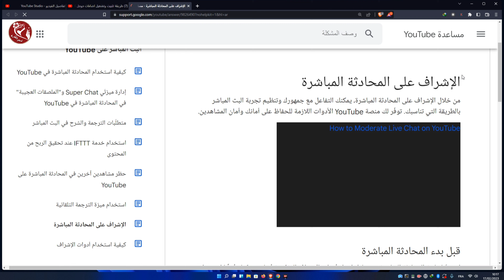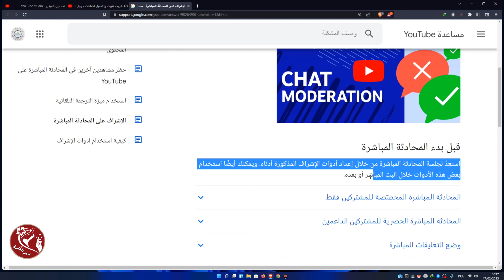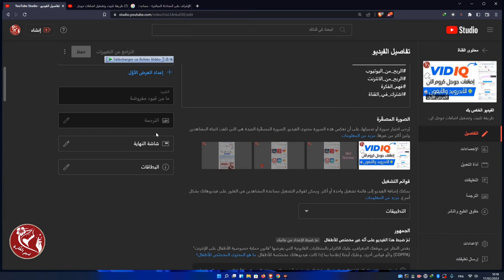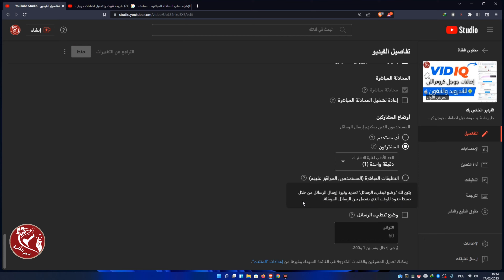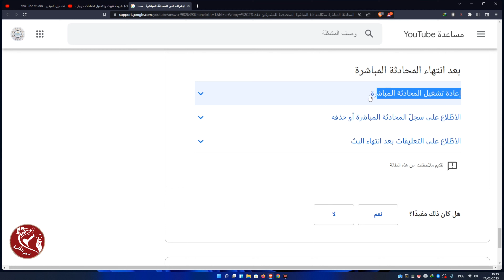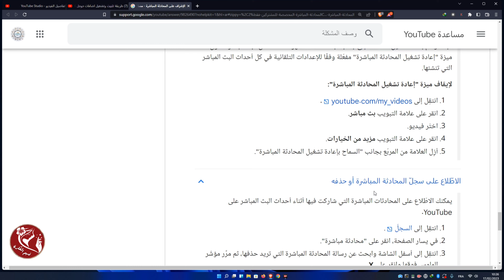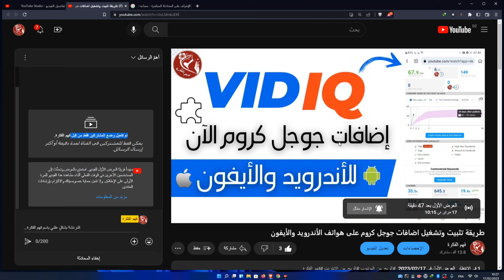المشرف المناسب للبث المباشر والعرض الأول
كل ما تحتاجه لمعرفة ما يميز المشرفين على القناة وما هي مهامهم وكيف يتم اختيارهم
الاشراف على المحادثة المباشرة
روج لقناتك بالتفاعل مع جمهورك | بناء قاعدة جماهرية لقناتك😍| سر النجاح في YouTube
ــــــــــــــــــــــــــــــــــــــــــــــــــــــــــــــ
فهم الفكرة قناة متخصصة في:
ــــــــــــــــــــــــــــــــــــــــــــــــــــــــــــــ
◀ البرامج المستخدمة في المونتاج 📸:
● موقع (  Canva ) .